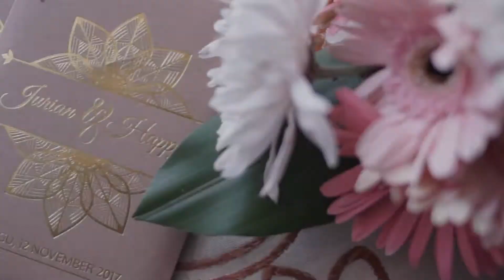Modern Muslim Cinematic Wedding Clip of Jurian & Happy by Alienco Photography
Modern Muslim Cinematic Wedding Clip by Alienco Photography